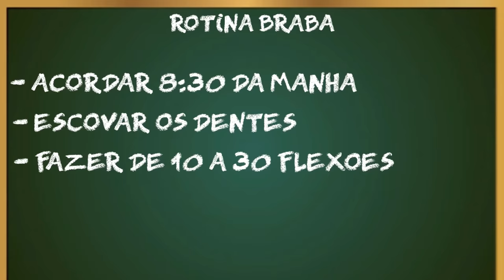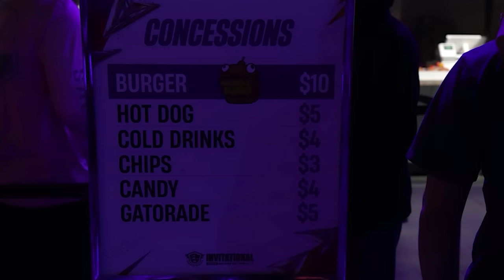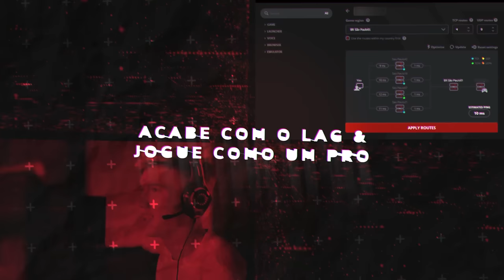O QUE AS CÂMERAS NÃO MOSTRARAM NA FNCS INVITATIONAL!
Vlog com uma resenha entre os pro players Retake, K1ng, Phzin, DK, Ed, Xeat, KBR, Novice que representaram o Brasil na FNCS INVITATIONAL. E momentos com Patriota, Sharshock, Opai, Derponce, Ingrid, Abdu e toda a galera que estava na torcida para os meninos. Mostro detalhes de como estava a torcida no dia e como foi a trajetória dos meninos até o top 5 nesse mundial!

🚨 Me apoie na loja do Fortnite usando o code: BLACKOUTZ ❗

🎥 Editor - @JackOEditor
🎨 Thumb: @odesignerr

Canal gerenciado por  @AlguemClipa